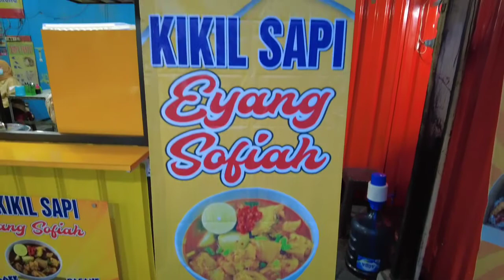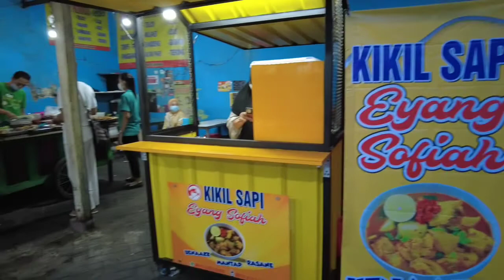Lontong Kikil Surabaya Uenaakk Mantap Rasane | Kikil Sapi Eyang Sofia